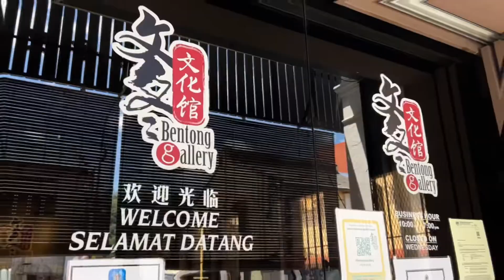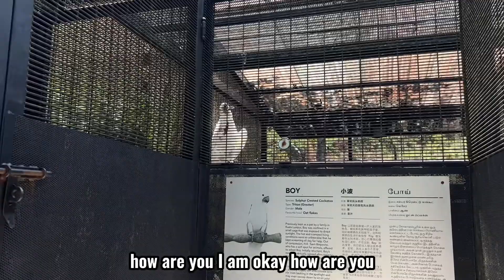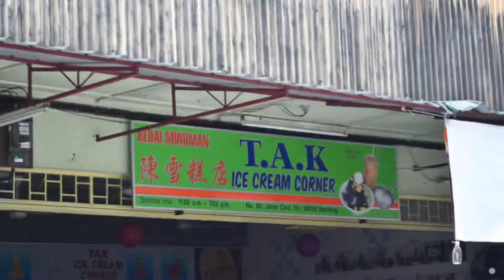【Ernie’s Travelogue】Bentong | Bukit Tinggi | Janda Baik 1 Day Trip 🏔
My mom always said to me, "Make sure you experience and see the world while you can still walk. Since the world has changed my life forever, I have decided to recreate new memories once again. And this time around on Ernie's Live A Littlelah visits Bentong. Check out my 1 day trip to Bentong, Bukit Tinggi & Janda Baik! Just pick up and go baby! Life little pleasures.  😎🤣😉🙏❤️